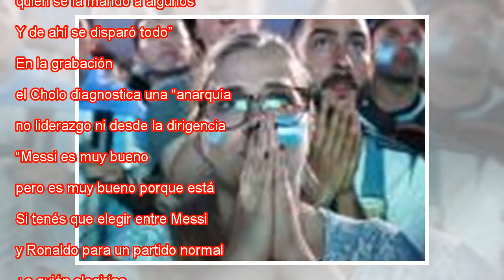21 horas de furia en Argentina hasta la victoria de Nigeria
21 horas de furia en Argentina hasta la victoria de Nigeria
 Cartelería urbana en la avenida 9 de Julio, la principal de Buenos Aires, con arengas a la selección nigeriana de fútbol. AFP MÁS INFORMACIÓN Qué necesita Argentina para clasificarse para los octavos del Mundial Nigeria resucita a Argentina Argentina...